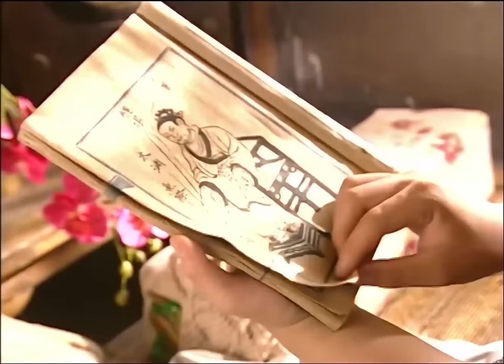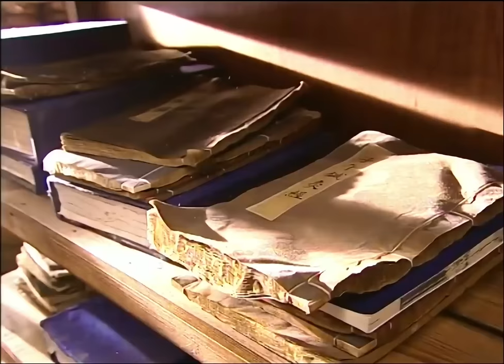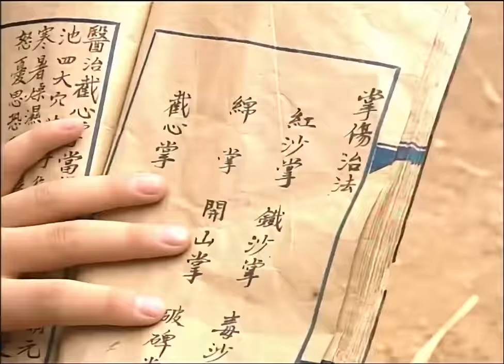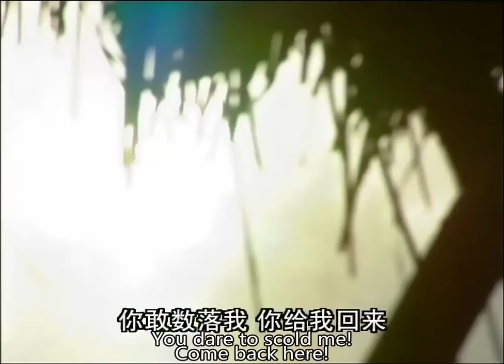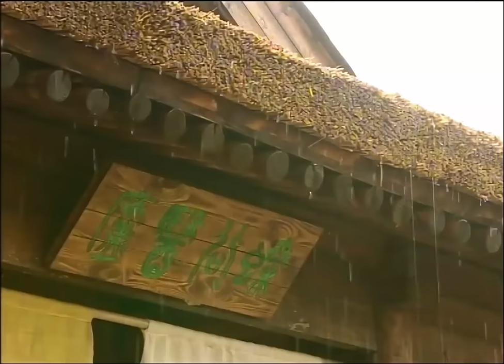張三丰一招“太極拳”橫掃全場 💥 中国电视剧 | KungFu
YTTLJ

热血江湖路 中国电视剧 功夫 武侠 Kung Fu